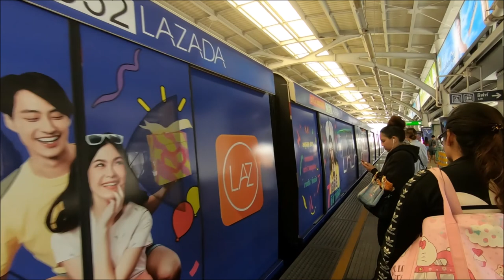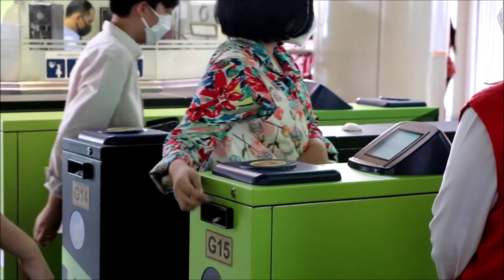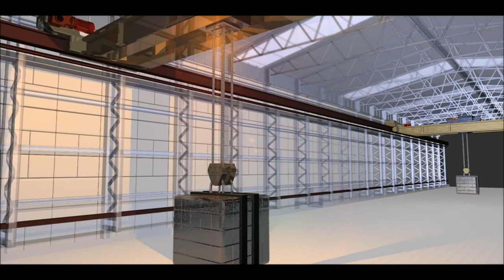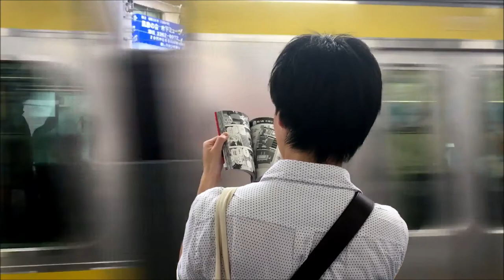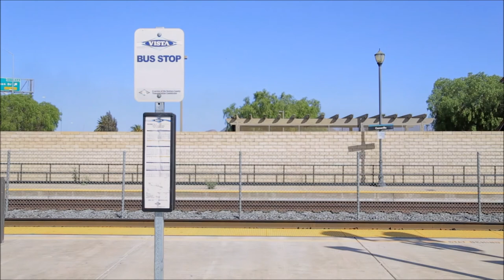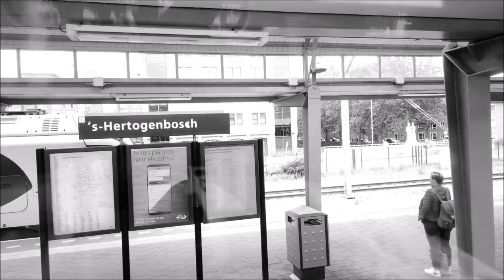World's Top Most Amazing Trains 2020 Compilation-Tram Metro Subway Railway Station Transport Travel